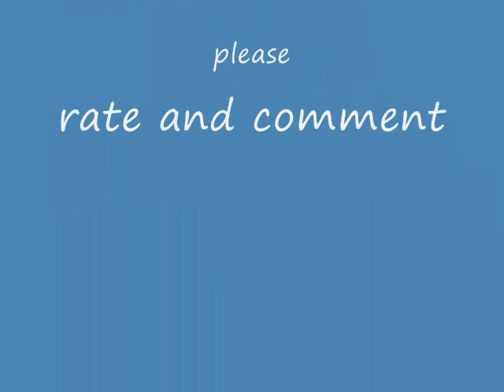the giant pivot killer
you will now the  real power of the pivots fight